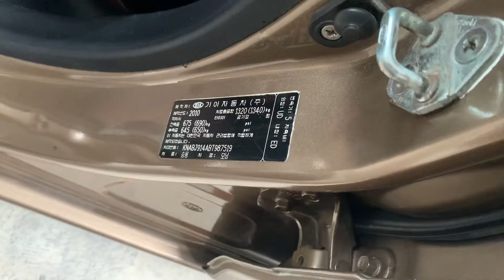11/7 Anh em mua xe Tránh mưa tránh nắng giá 90 tr cho đến 350 tr LH 0964656865 / 0979709565